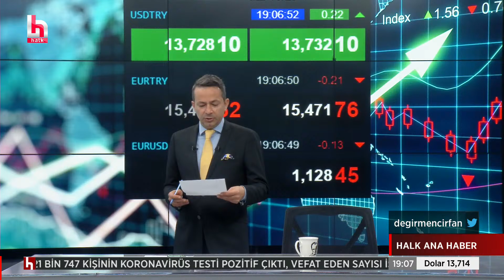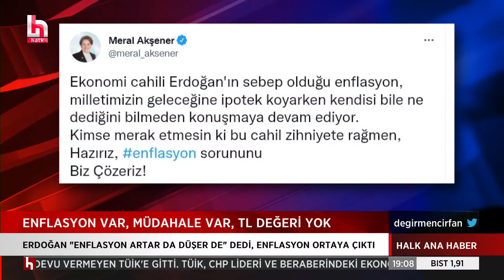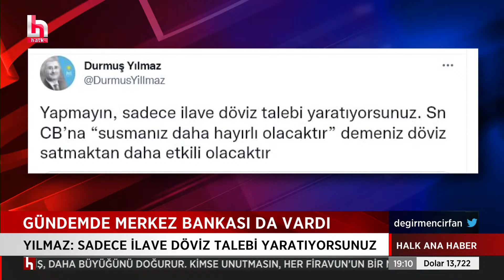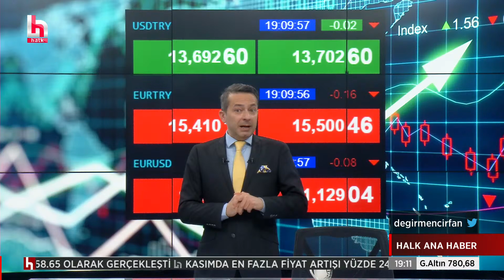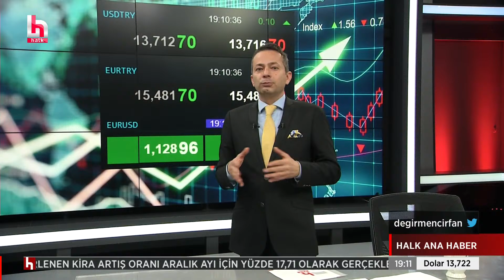"ERDOĞAN NE SÖYLEDİĞİNİ BİLMİYOR!"